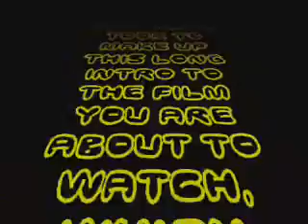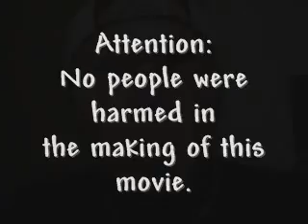Spinning Out of Control (REMIX2)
A music video of me and my family and friends spinning around in an office chair to the song Out of Control by Hoobastank.